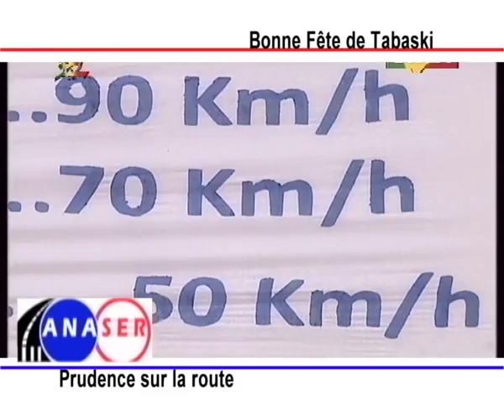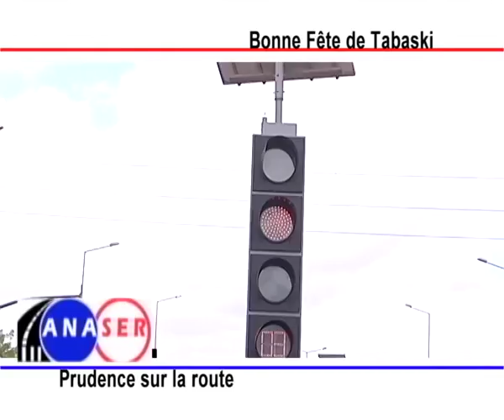SPOT TABASKI 2016